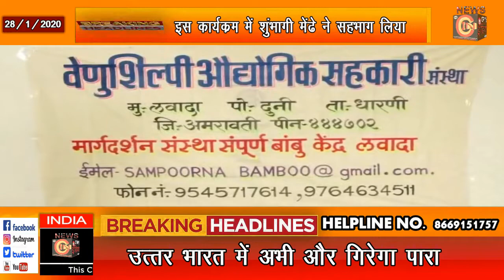लोकमंगल समूह आसगाव द्वारा श्रद्धेय दंत्तोपंत ठेंगडी जन्मशताब्दी के अवसर पर बांबू प्रदर्शनी कार्यशाला